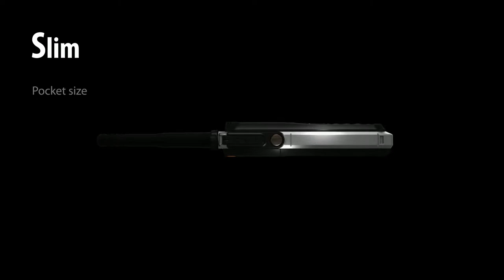Z1p - TETRA handheld radio from Hytera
▼ About Hytera Mobilfunk GmbH ▼

Hytera Mobilfunk GmbH is a German supplier of solutions and products in the field of Professional Mobile Radio (PMR). As a known specialist for mobile radio technology, we have been pioneers of professional digital mobile radio systems for more than 30 years and are one of the world's leading manufacturers of TETRA infrastructure components.